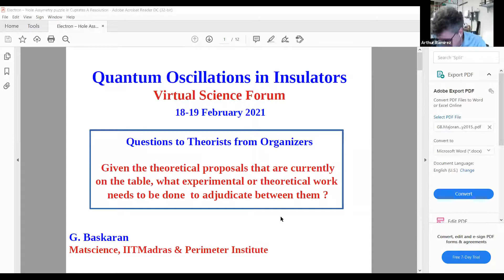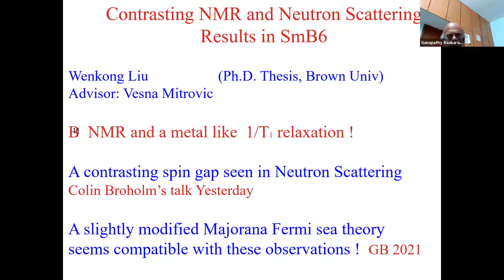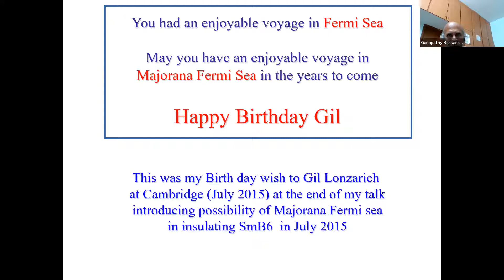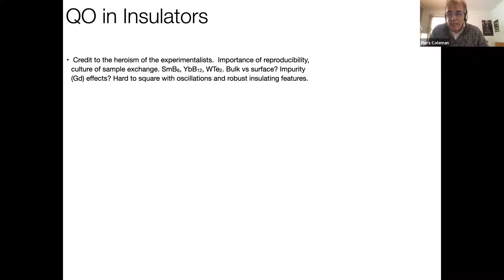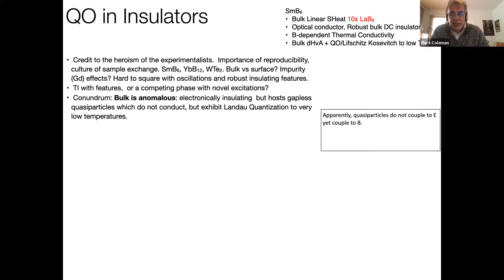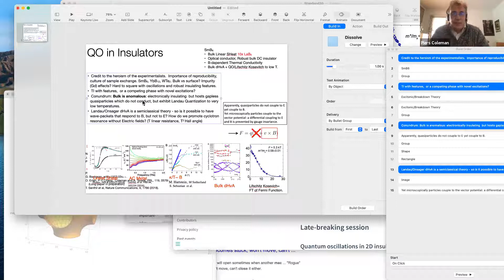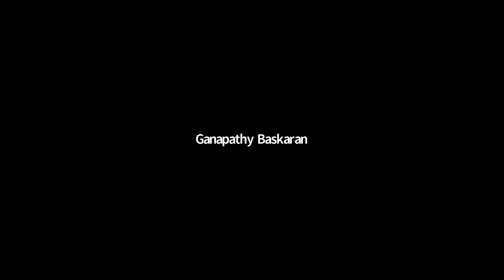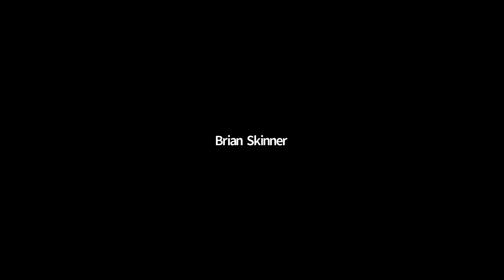Quantum oscillations in insulators: Panel discussion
An open-ended panel discussion considers the question of what are the most promising avenues for new experimental and theoretical work to resolve the mystery of quantum oscillations in insulating materials. Panelists are Leslie Schoop, G. Baskaran, Piers Coleman, Nigel Cooper, and
T. Senthil. The discussion is moderated by Arthur Ramirez.